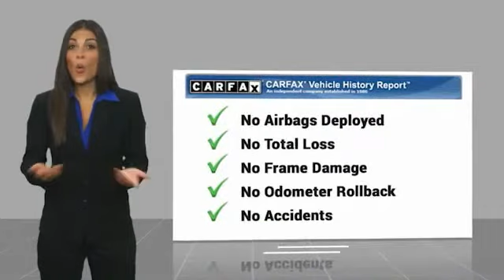2019 Alfa Romeo Giulia Lawrenceville GA 19190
2019 Alfa Romeo Giulia

AWD PACKAGE !!!  BLACK EDITION !!!  2019 Alfa Romeo Giulia I4 8-Speed Automatic AWDbrbrClean CarFax, Cold Weather Package, Colored Brake Calipers, Dark Exhaust Tips, Dark Miron Badging, Dark Miron Exterior Mirror Caps, Dark Miron V Scudetto Grille, Gloss Black Window Surround Moldings, Heated Front Seats, Heated Steering Wheel, Heated Washer Nozzles, Leather Seats, Monochromatic Center Wheel Caps, Nero Edizione, One Owner, Premium Audio System w/Sub, Pristine Condition, Quick Order Package 22M, Wheels: 19 x 8.0 Miron Black Y-Spoke.brbr23/31 City/Highway MPG CARFAX One-Owner. Clean CARFAX.